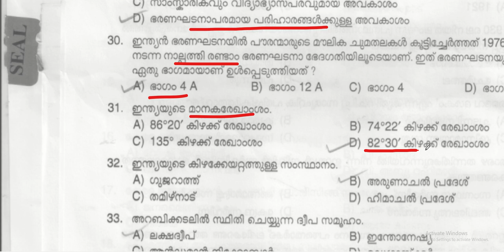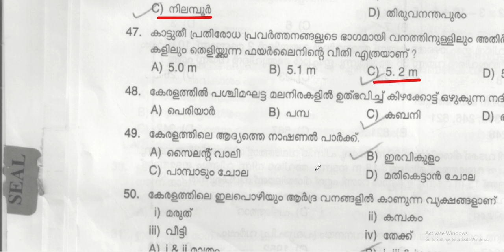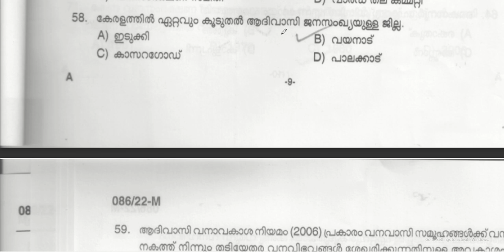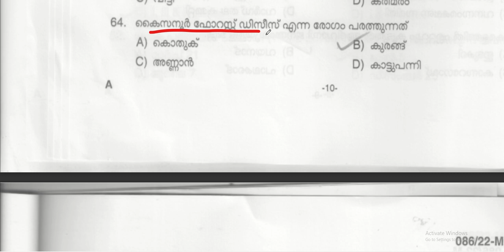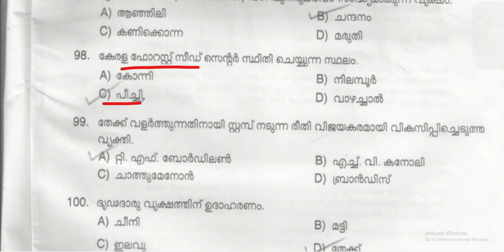PREVIOUS YEAR QUESTIONS|KERALA PSC|BEAT FOREST OFFICER|GK QUESTIONS|KERALA PSC TRICKS|KDB|SCERT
ഏറ്റവും അവസാനം നടന്ന ഒരു പരീക്ഷയുടെ ഒരു ചോദ്യപേപ്പർ!!!SCERT ചോദ്യങ്ങൾക്ക് ഏറെ പ്രാധാന്യം!!

OR